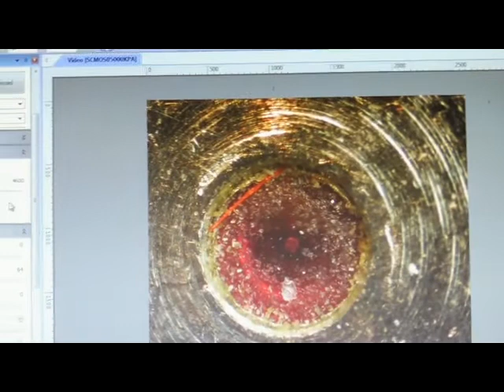Microscopia ottica pratica. Meccanismo orologio visto al microscopio ottico e uso di telecamera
Microscopia pratica e utile. Ecco un movimento di un orologio da tasca visto con un microscopio ottico stereoscopico. Vedere ingrandito per lavoro e per piacere. Ingrandisci le tue passioni.